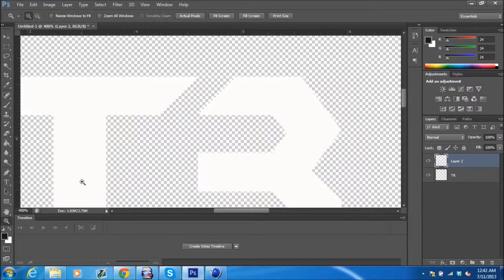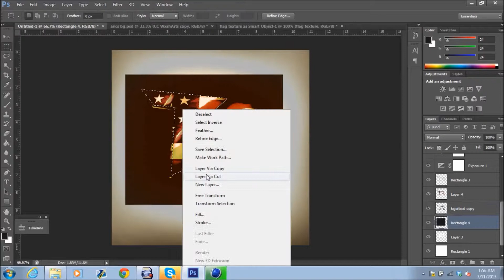TouR logo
song: Electus - Auditory Hallucination